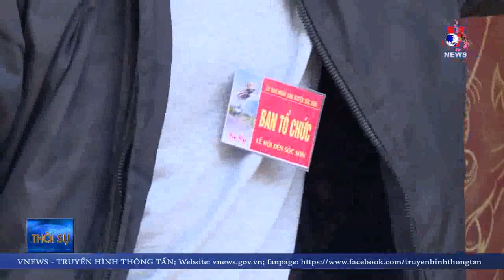Hà Nội khử trùng cho tất cả 3.000 trường học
Tại Hà Nội, nguy cơ xâm nhập, bùng phát dịch là rất cao. Vì thế, các đơn vị trên địa bàn thành phố đã có phương án phòng chống dịch.